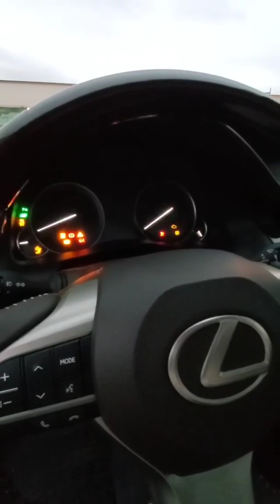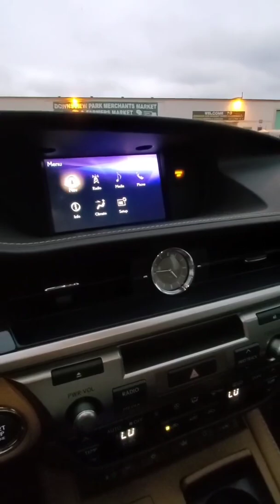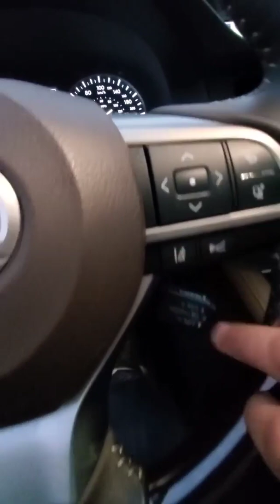لكزس ‬‏‪2017 Lexus ES350 Premium 🏷 ES350 Premium 🏷 • . اشتراكك👆وتفعيل🔔دعم للقناة👍✅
للطلب و الاستفسار اكثر على حساب الانستقرام :

 vip_classics@

فل كامل من غير بانوراما/مالك واحد/ممشى قليل/فيديو تفصيلي للسيارة/فيديو أثناء القيادة

الممشى : 42 الف كيلو فقط
مواصفات كندية وممشى بالكيلو
مكينة 3.5L V6
دفع أمامي
مالك واحد من الوكالة
تقرير كارفاكس متوفر عند التواصل

المواصفات: تبريد/تسخين مقاعد أماميه، فتحة سقف، نظام خرائط نافقيشن، رادار، نظام المساعدة على الثبات في المسار، نقط عمياء، التحكم ب الحساسات، كاميرا خلفية، حساسات امامية وخلفية، تسخين الدركسون، تشغيل بصمة، التحكم ب الستارة الخلفية، مثبت سرعة، بلوتوث، USB ،AUX، إضاءة ليد أمامية، Auto light، مكيف خلفي، مرآيا كهرب، تسخين مرآيا، الأوامر الصوتية، التحكم بوضعيات القيادة،...إلخ ✅

عميلنا العزيز:
أنت تتعامل مع مؤسسة رسمية ولها مكتبها الخاص في السعودية وأيضا شركة رسمية ولها مقر رسمي وكراج في كندا. ✅

السعر المطلوب شامل قيمة السيارة ومصاريف الشحن وأتعاب شركتنا فقط وصولا إلى ميناء بلد المشتري ولا يشمل الجمارك ولا القيمة المضافة ولا إصدار اللوحات في بلد المشتري ⛔

31,270 دولار كندي 🇨🇦
91,000 ريال سعودي 🇸🇦
7,500 دينار كويتي 🇰🇼
89,000 ريال قطري 🇶🇦
90,000 درهم إماراتي 🇦🇪
9,300 دينار بحريني 🇧🇭
9,500 ريال عماني 🇴🇲

للطلبات و الاستفسارات واتس اب